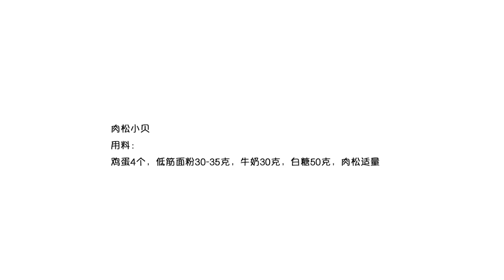早餐店5塊錢一個肉松小貝，學會在家做，香甜松軟，簡單美味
肉松小貝
用料：
雞蛋4個，低筋面粉30-35克，牛奶30克，白糖50克，肉松適量
素食主義者🥒】
【糕點、甜食類🎂】
【主食類🍝】
【自製零食系列🍟】
【海鮮類🦐】
【秘製羹湯類�】
【涼菜系列👻】